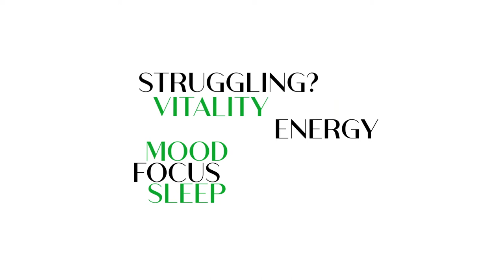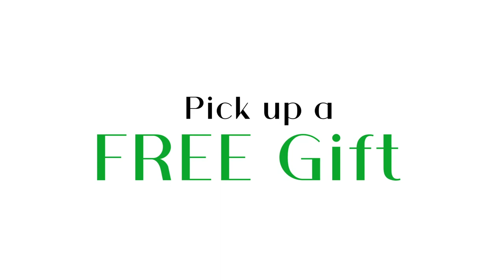How I Became a NASA Flight Surgeon Part 2 (My Aerospace Medicine Training) - INRSS Episode 9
This episode is part two of a three-part series on what it’s like to be a NASA flight surgeon. In part one or Episode 8, Ann shared why she dreamed of becoming an aerospace medicine physician when she was nine years old and the steps she took to fulfill that dream. Today, Ann will talk about her actual two-year aerospace medicine training experience at the University of Texas Medical Branch in Galveston. UTMB has a long track history in space medicine and close relationship with NASA.

Ann’s two-year training tremendously changed her perspective as an emergency medicine physician. It honed her analytical skills and allowed her to learn and develop other skills particularly in logistics, planning, organization, and recruitment. She met astronauts, other military flight surgeons, and NASA flight surgeons and got to pick their brain on what it’s like to be on the job. There’s no limit to what you can learn and the skillsets you can develop through this training. Listen now to find out more about it!

Rotations and Opportunities - Principles of Aviation and Space Medicine Course - July

🚨 Here are 2 WAYS I can help you reconnect with your passions and boost your productivity - ALL FOR FREE!

⭐ 1. Join my private FB group for optimized and peak performing men and women: